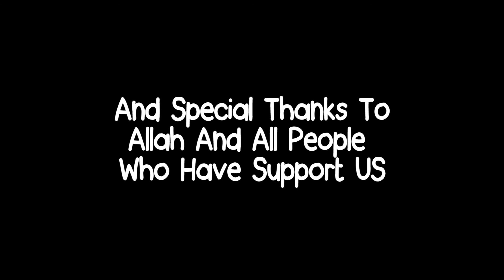Al binaa English Week 2018 (clossing video), Al binaa IBS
Al binaa English Week, sebuah event lomba berbahasa inggris yang biasanya di adakan pesantren albinaa putra tiap tahunnya.

PIS 2017/2018.

Osama Aji